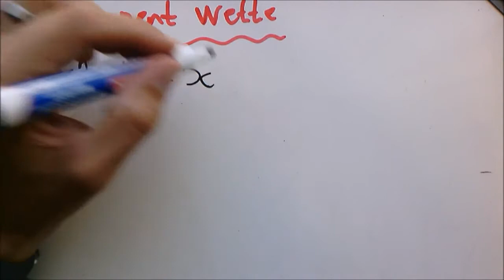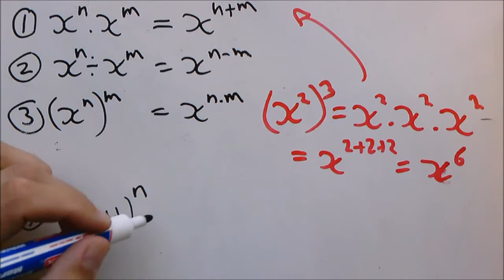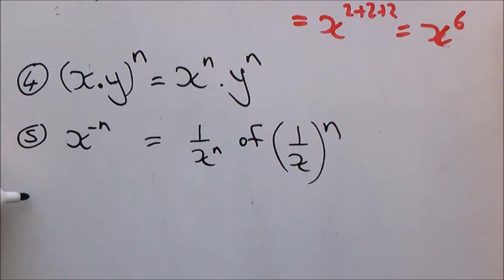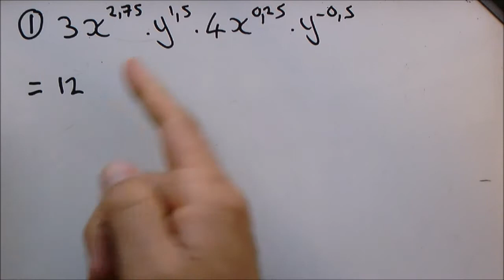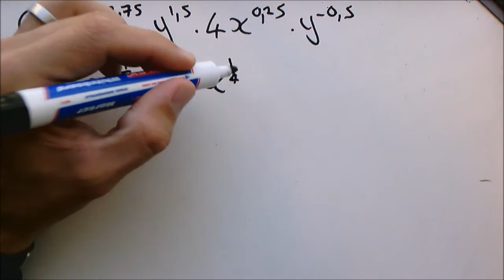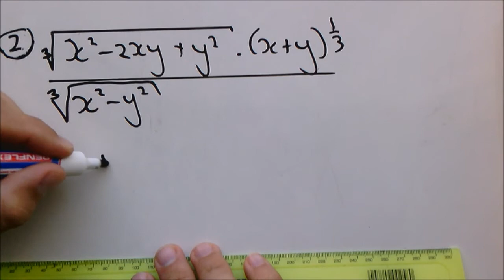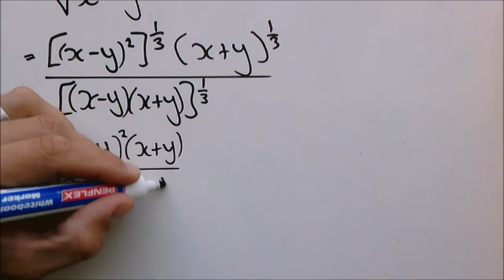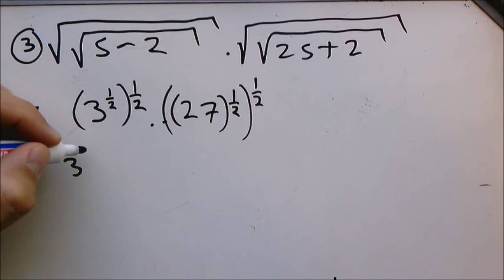4a Die eksponent wette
Graad 12 Wiskunde Kwartaal 2

Hierdie video is 'n verduideliking van hoe die eksponent wette werk en hoe om hulle toe te pas.

Video deur Johan Oosthuizen gedoen
Global Leadership Academy